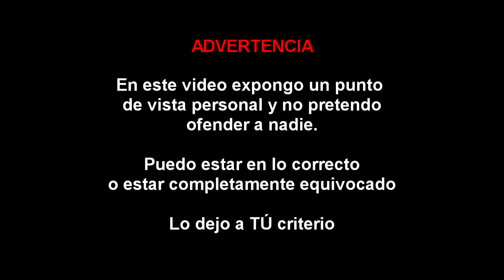TNMJP: Estoy harto de los fans de Michael Jackson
Esta sólo es mi opinión personal! Puedes estar de acuerdo o llenarme de dislikes!